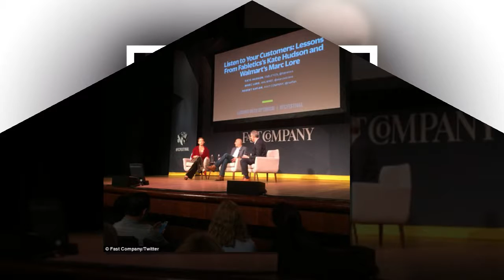Kate Hudson looks lively in her velvet cloak and underwear at the Fast Company Festival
Kate Hudson was certainly dressed for autumn in New York with a comfy crushed velvet ensemble to speak at the third annual Fast Company Innovation Festival on Thursday.